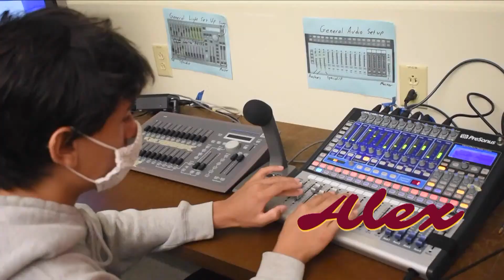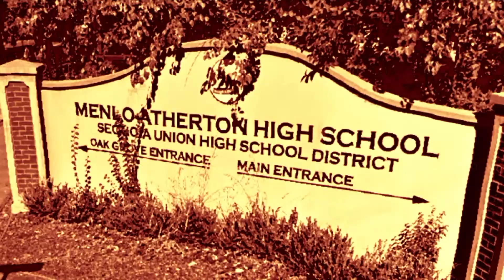M-A Today! Mon. 2/7/22